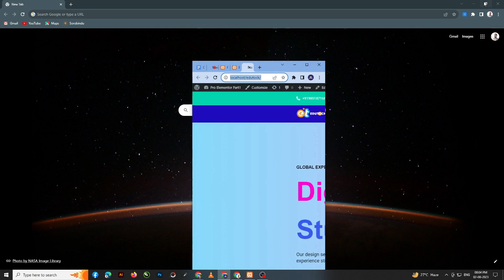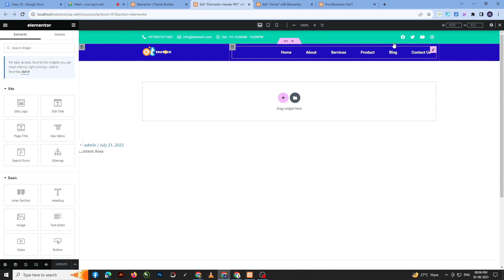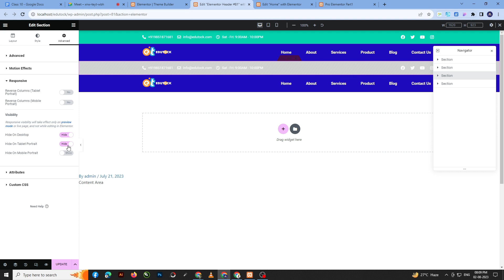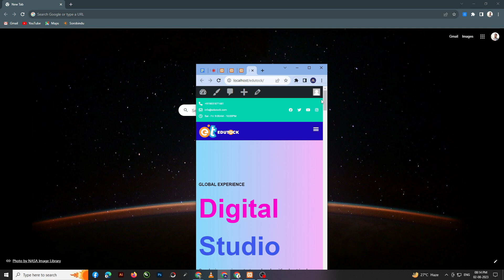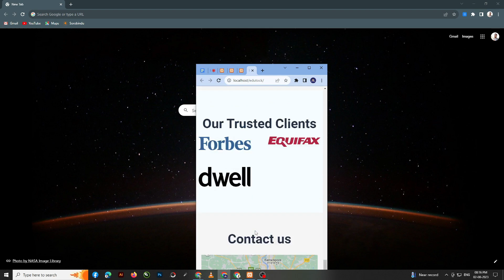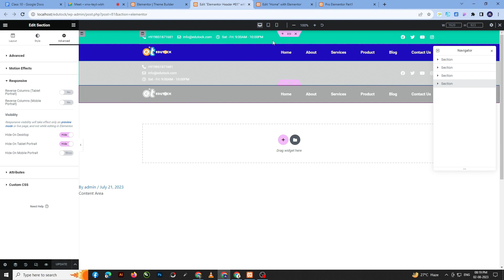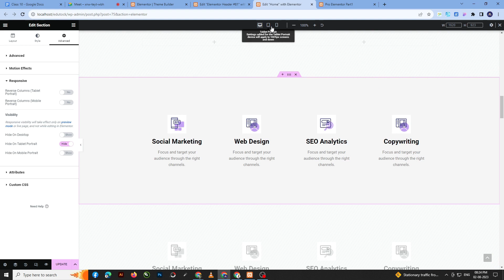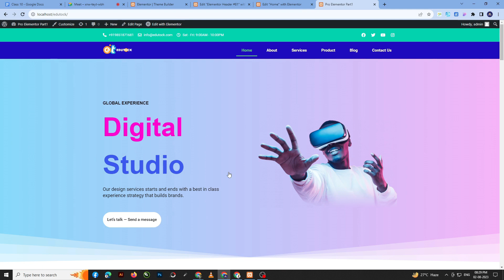Elementor Responsive in Bangla Tutorial | How To Make Your Website Mobile Friendly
Making sure your website is mobile-friendly is more important than ever. In this video, I will show you how to use the responsive settings in Elementor to make your website mobile-friendly and make it look amazing on any device or screen size!

Welcome to our Skill Development Learning Platform! Here, we are dedicated to helping individuals enhance their skills and reach their full potential. Whether you're looking to transition into a new career or improve your current skillset, our platform has everything you need.

Our comprehensive courses are designed by industry experts who have years of experience and a deep understanding of the skills you need to succeed. With our interactive multimedia tools, you'll have a fun and engaging learning experience, and our flexible learning options allow you to study at your own pace.

Our mission is to make skill development accessible to everyone, regardless of their location, background, or financial situation. That's why we offer our courses at an affordable price and provide accessible learning options for students with disabilities or limited access to traditional learning resources.

Whether you're a beginner or an advanced learner, we have the resources and expertise you need to succeed.